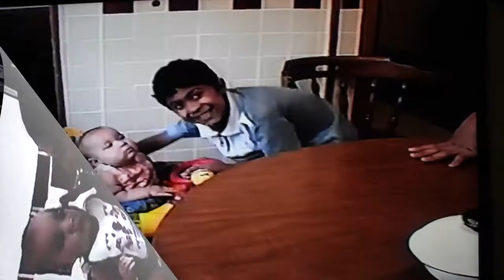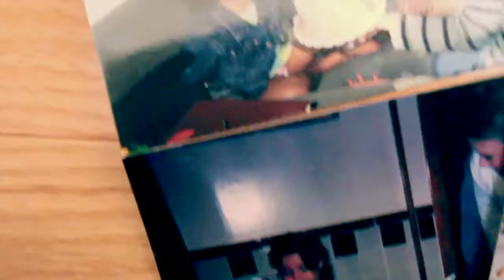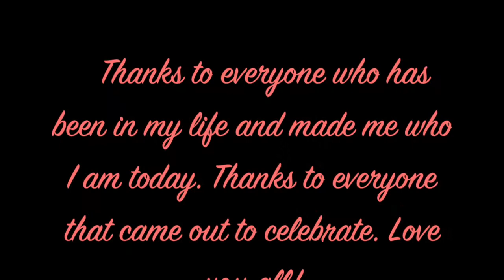December 2, 2017 | 18th Birthday